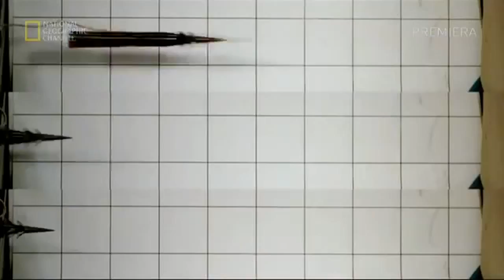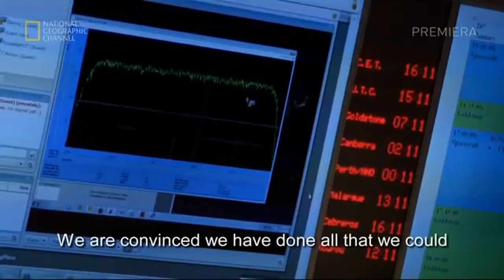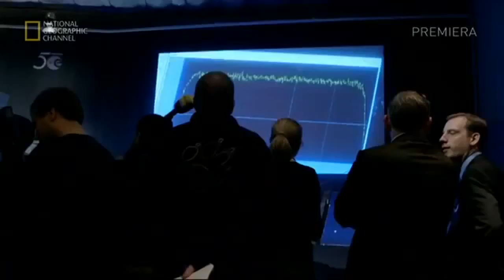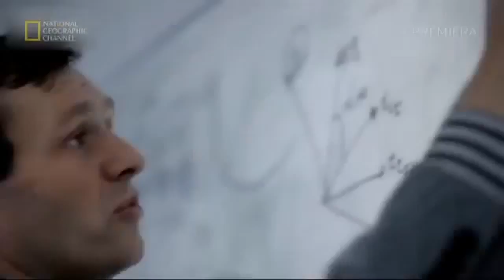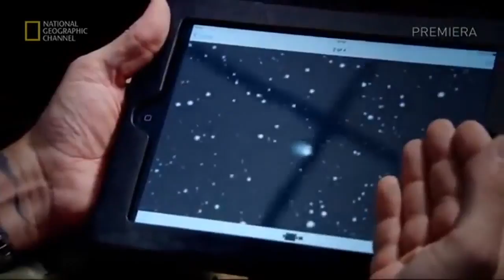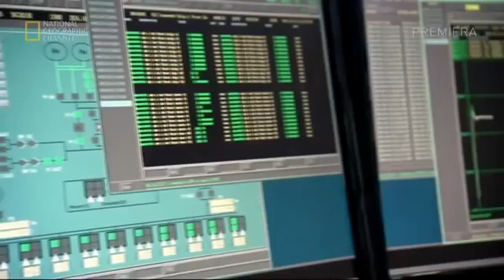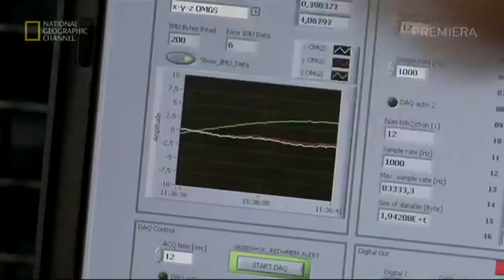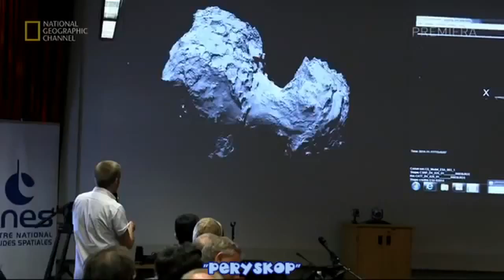ROSETTA. Lądowanie na komecie - film dokumentalny. Lektor PL [Mr Fonthe]